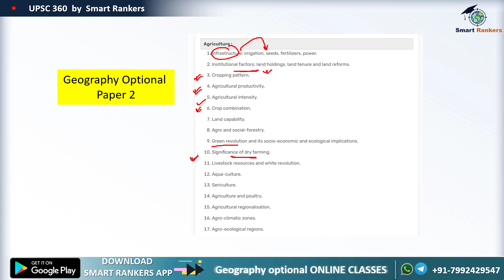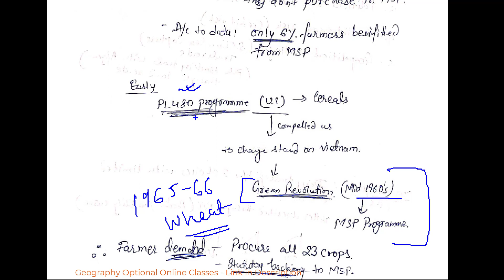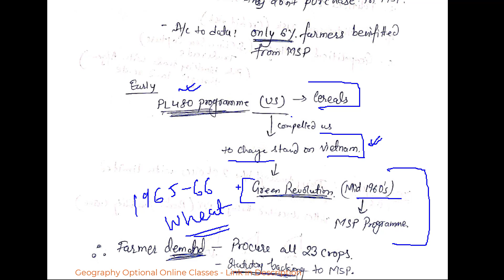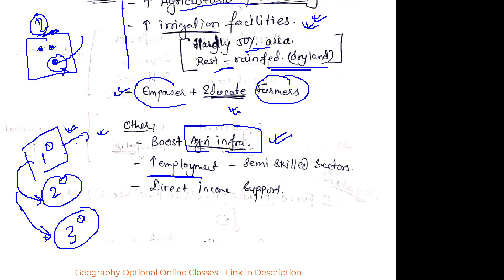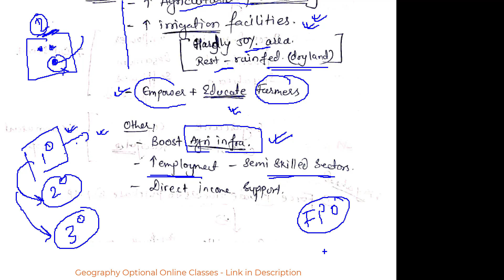MSP - AGricultural Geography | Geography Optional | UPSC IAS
Benifits of joining the Course :

1. India's First Smart Course for Geography Optional.
2. Coverage of Advanced Portion as per UPSC CSE Syllabus & Trends.
3. This course will make you Visualize the Subject.
4. Available in Both language
    English (Digital Notes - English & Lecture Delivered - English)
    Bilingual (Digital Notes - English & Lecture Delivered - Hindi)
5. PDF Documents will be Provided in App. Itself.
6. 24x7 Class Accessibility from the comfort of your Study Table.
7. Doubts (if any) will be cleared by Subject Expert Himself.
8. Highly Interactive Lessons with 100% Positive Feedback from our Students.
9. An awesome learning experience - never felt before.